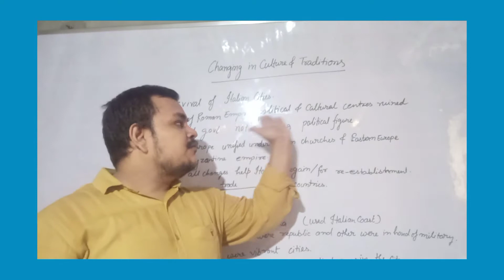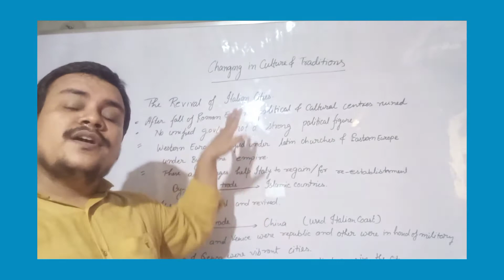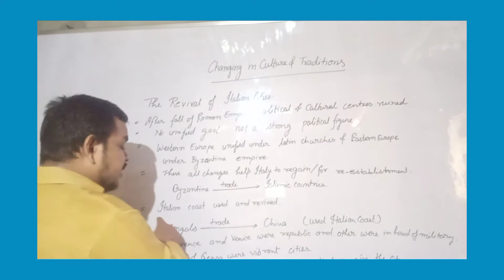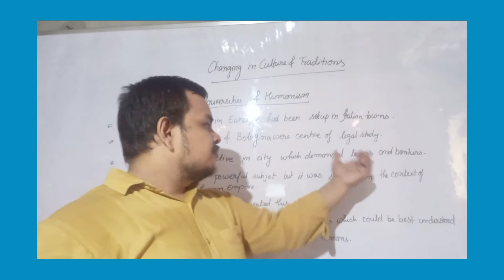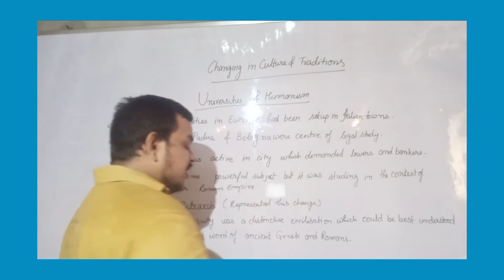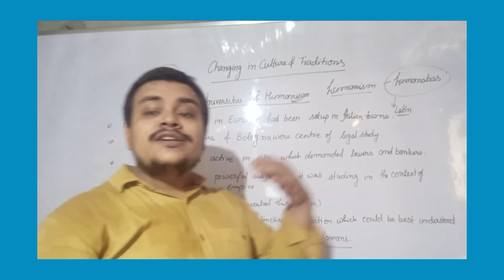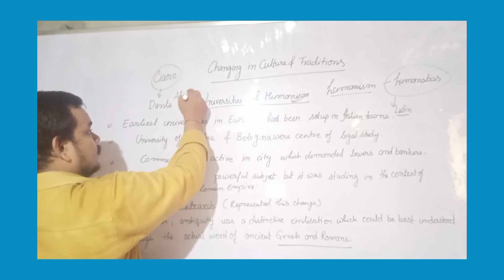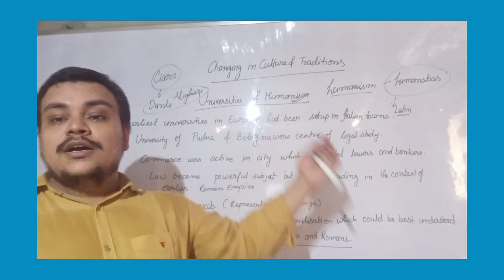Changing Culture and Traditions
Class 11th (NCERT EXPLANATION)